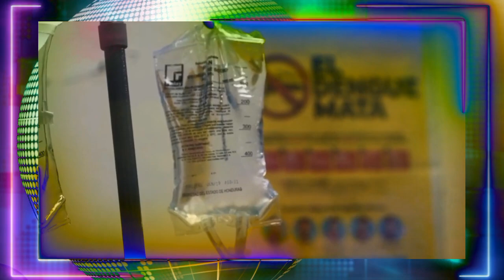Dra. Monserrat pone por el Piso al Ministro de Salud Jose Matheu lo tacha hasta de Inepto!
Hospitales desabastecidos, médicos sin sueldo, y la red de Salud deprimente, así se encuentra el sistema sanitario en el país, ante ello, la presidenta de la Asociación de Médicos en Acción, Monserrat Arita, ha disparado con todo en contra del ministro de Salud, José Manuel Matheu, a quien le ha pedido que por el bien del país y ante su intolerancia, inoperancia e ineptitud, renuncie de su cargo.

Arita es del pensar que el nuevo Presupuesto General de la República, dejó desnudo al sector Salud, y Matheu no hizo nada, ya que según ella, al funcionario le interesa más llenar su ego personal que realmente ayudar a su propio gremio.

¿Cómo puede ayudar al sector Salud?, “Renunciando, ya hay una red hospitalaria, no se pueden construir más hospitales si no se refuerzan los que están, en la red de infraestructura de hospitales debe arreglarse para después construir nuevos hospitales, estoy de acuerdo en la construcción pero no en este momento, hay que reforzar lo que ya se tiene”, comentó.

Por último, Arita dejó claro que hablar de José Manuel Matheu es desgastarse en un tema que no tiene ni principio ni final, porque lo que está haciendo no es servirle al pueblo hondureño, si no que está satisfaciendo su ego de ser secretario de Estado en el despacho de Salud.

“Debe renunciar, mucho ayuda el que poco estorba, para probar si un ministro es bueno o malo, bastan tres meses”, cerró.